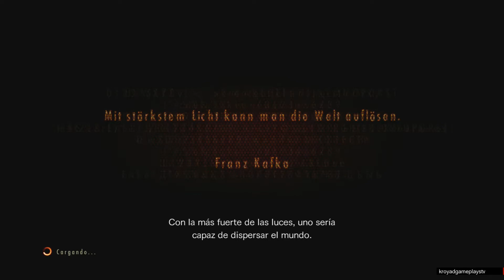Resident Evil Revelations 2 Guia en español Cap 16 Barry y Natalia huyen por las alcantarillas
Resident Evil Revelations vuelve a la carga con esta segunda entrega cargada de acción, aventura y aroma clásico, y que se distribuye tanto en formato físico en versión completa como en una edición digital que se puede adquirir en episodios. El juego tiene lugar entre los hechos sucedidos en Resident Evil 5 y 6, y gira en torno a dos protagonistas principales: Claire Redfield y Moira Burton, hija de Barry Burton.